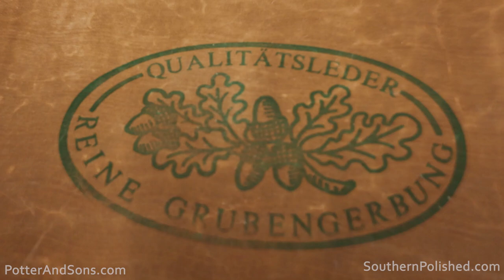Chippewa Snake Boots | Rugged Vibram Sole Upgrade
A customer mailed this pair of Chippewa snake boots to us for a bit of an overhaul.  He wanted to upgrade soles, which is what we accomplished.  The soft, crepe Vibram soles that were on the boots wear out quickly, and when you're in nature, potentially around a venomous snake, that's not the time to have a sole blow out on you.  Per the customers request, we added durable and rugged Vibram Montagna soles.  We also gave these boots a bit of an upgrade with the German pit tanned leathers we used for the midsoles.  It's time for another restoration!

Looking for the BEST shoe creams, soaps, waxes, brushes, shoe trees...and much more?  Find it all here:

Video edited by: Ashley Saldanha